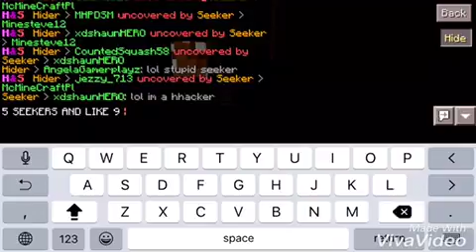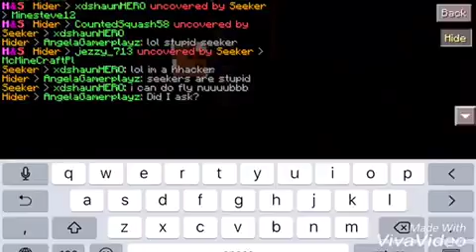Playing Block Hunt!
Trying So HARD TO WIN! Am I Gonna Win Or Not? I'll Be Making More Videos Like This!